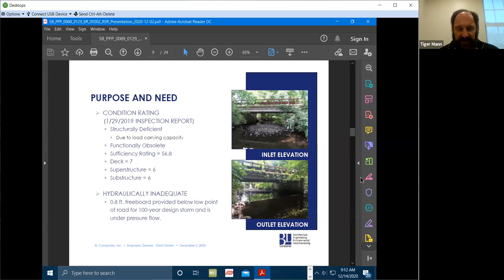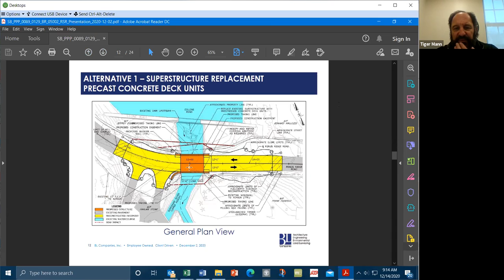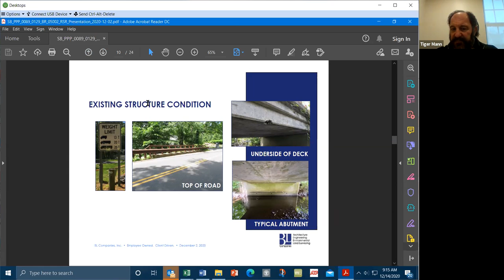Selectman's Advisory Committee on Buildings & Infrastructure Meeting December 14, 2020